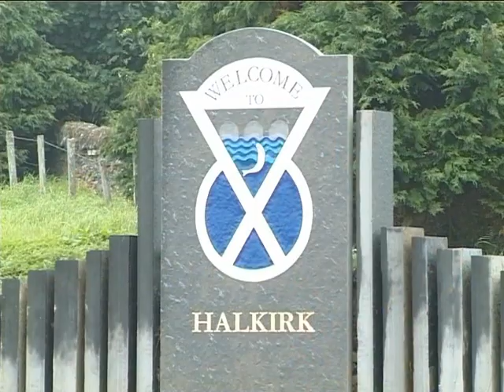Halkirk, Caithness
Halkirk is a village in Caithness in the North of Scotland.

The Halkirk Highland Games is a annual event attracting a large number of spectators and many of Scotland's top Highland Games athletes.

Karen Steven on fiddle plays the accompanying music

In this short video members of the Clan Gunn can be seen participating in their clan gathering.

Halkirk has a long and interesting history.

It was at one time the site of the cathedral of the Diocese of Caithness. In 1222  a revolt against the tithe, imposed by the Bishop, led the local husbandmen to lay siege to the cathedral kitchen, and burn it down, with Adam of Melrose, the Bishop, still inside. Adam's successor Gilbert de Moravia moved the seat of the Diocese to Dornoch, and there are no remains of the Halkirk cathedral church or the bishop's seat.

Halkirk has had two whisky distilleries, Gerston from 1796 to 1885, and Ben Morven (also known as Gerston II) from 1886 to circa 1911. Both were established on the banks of the River Thurso, near Gerston Farm, and both drew water from the Calder Burn. The Ben Morven distillery was named after the mountain which is the highest point in Caithness.
The original Gerston distillery was first registered by a Francis Swanson, and was expanded by two sons, John and James, in 1825. Sir Robert Peel is said to have acquired a taste for the whisky. The distillery closed not long after it was sold to new owners in 1872, and a London company, calling themselves the Gerston Distillery Company, decided to build a new distillery.

In 1897 the new distillery was sold to Northern Distilleries Limited, who gave it the Ben Morven name. It was never very successful, and it closed circa 1911. The stillhouse is still standing.

For other YouTube videos from Caithness enter 'Ross Records Caithness Playlist" in YouTube Search.